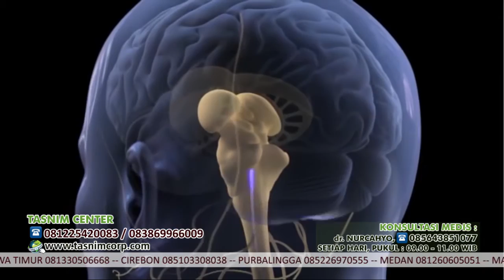CV MUTIARA TASNIM REV 5